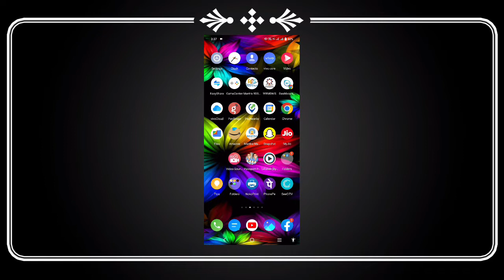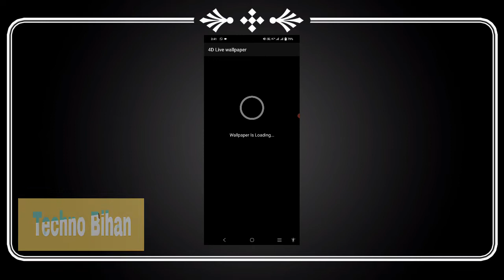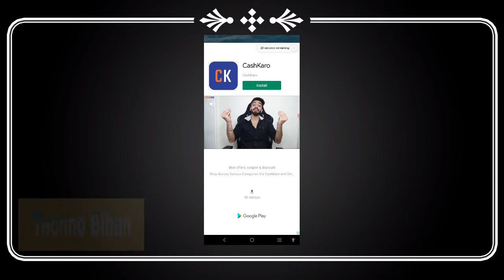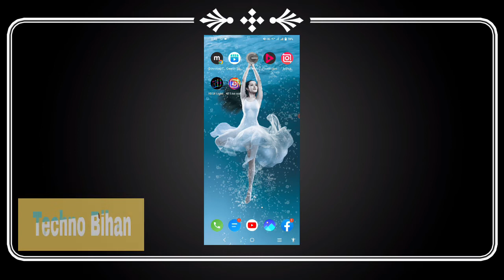4D Wallpaper HD.আপনার মোবাইলে 4D ওয়ালপেপার সেট করুন।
4D Wallpaper HD.আপনার মোবাইলে 4D ওয়ালপেপার সেট করুন।

In this video I wanted to show you the  process of setting up the 4D, Live and 4K wallpapers in your android mobile home screan.